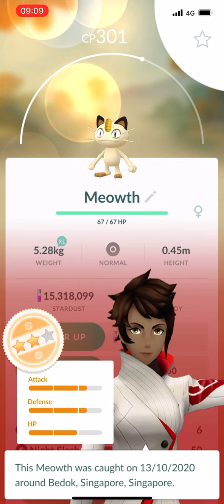An Inter-egg-sting Development (2/6)